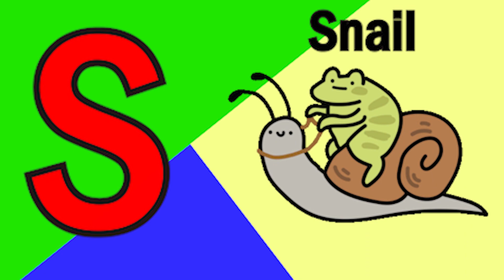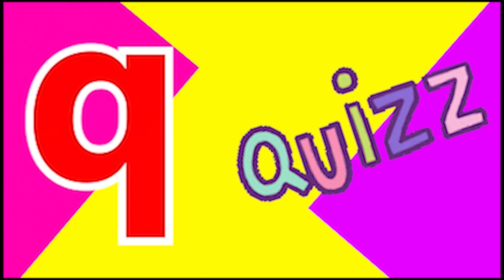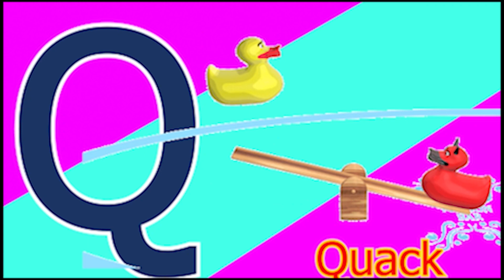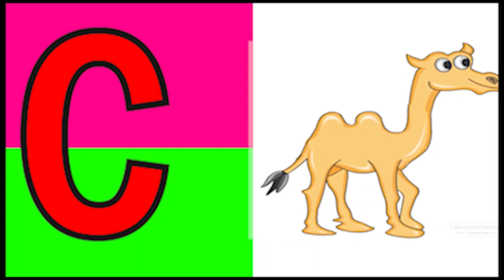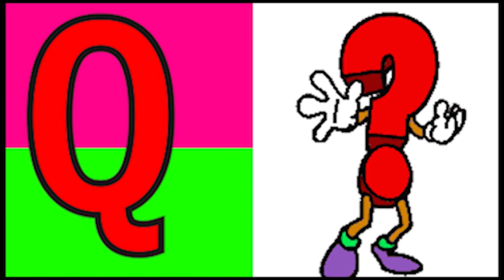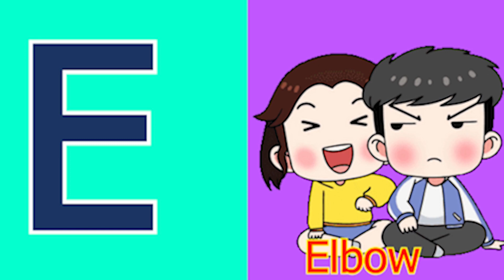Phonics Song with Two Words A For Apple Abc Alphabet Songs with Sounds for Kids Nursery Rhymes